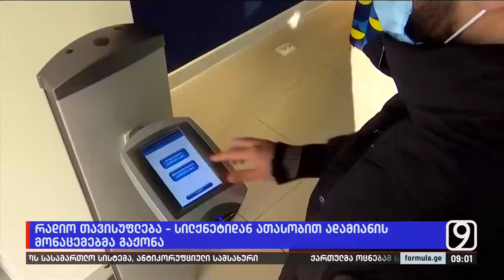რადიო თავისუფლება: „სილქნეტიდან“ ათასობით ადამიანის მონაცემებმა გაჟონა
▪️ Silknet-დან დიდი მოცულობის მონაცემებმა გაჟონა. კერძოდ საუბარია 33 000 ადამიანის პირადობის მოწმობის ასლზე — ინფორმაციას რადიო თავისუფლება ავრცელებს | უცნობია, დაიწყო თუ არა გამოძიება სუს-მა